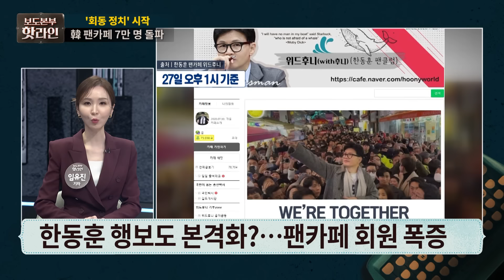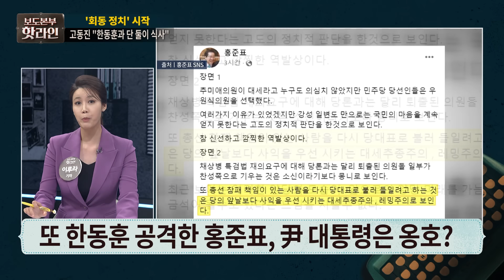[핫라인] 한동훈 행보 본격화?···팬카페 회원 4배 폭증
국민의힘은 27일 오전 차기 당대표를 뽑는 전당대회 선거관리위원장으로 5선 중진인 서병수 의원을 임명했습니다. 전당대회 준비 속도를 본격적으로 올리는 것인데요. 국민의힘의 전당대회 준비 속도가 본격적으로 붙으면서 한동훈 전 비대위원장의 복귀 여부에 대해서도 사람들의 관심이 쏠리고 있는 상황입니다. 일각에서는 한 전 위원장의 복귀 카운트다운이 시작된 것 아니냐는 의견이 나오고 있는 상황인데요. 더 자세한 내용은 보도본부 핫라인에서 확인해 보세요.